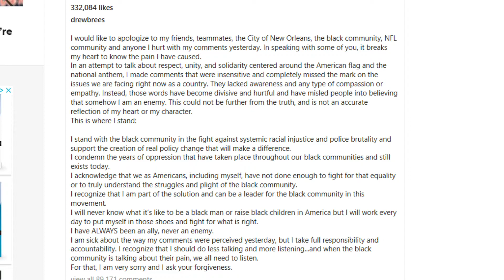Sports Debate Tuesday Ep. 20: In it Together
Sports Debate Tuesday with Jay and Rob kick off episode 20!

00:31 - Reaction to UFC 250 main event
07:24 - What impact did Bruce Lee have on MMA?
14:15 - Who are the TOP 5 MMA GOAT's?
28:45 - About Chael Sonnen
31:49 - Thoughts on Drew Brees comment and apology
47:55 - Good Idea/Bad Idea
52:22 - Before we go

NOTE:  Jon Jones never fought Stephan Struve - meant to say Alexander Gustafsson